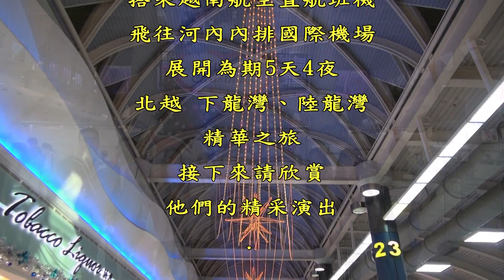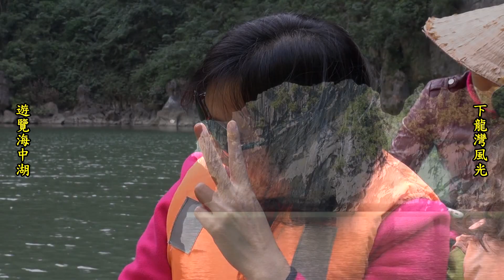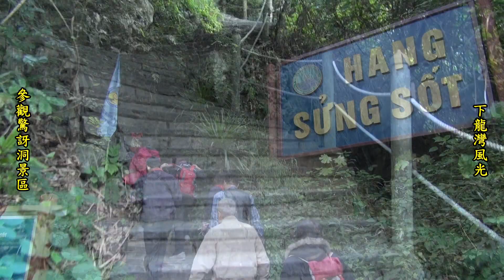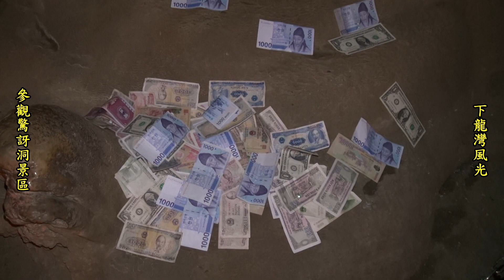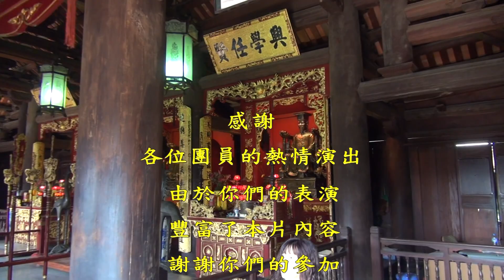黃一旅遊20141216北越下龍灣陸龍灣五日遊HD